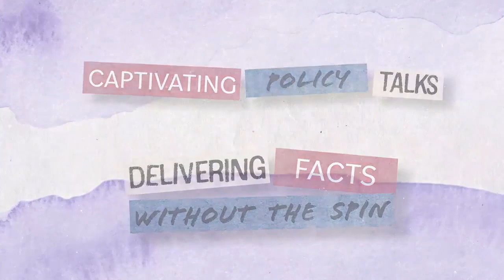Olympic Cyclist Inga Thompson: The Cost of Defending Women’s Sports | She Thinks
Olympic cyclist Inga Thompson joins She Thinks podcast as we celebrate the 51st anniversary of Title IX and Women's Sports Week. Inga shares her story of racing through the years, including in the Olympics, fighting breast cancer, and her most recent battle—defending women by attacking the policy that lets men compete against women in cycling—for which she had to resign from the Cynisca Cycling team and was removed from the upcoming film “Uphill Climb.”

Inga Thompson is a 10-time national champion, three-time Olympian, and two-time podium finisher at the Women's Tour de France. She is also a lifelong clean sport evangelist, women's cycling advocate, and founder of the Inga Thompson Foundation, a 501(c)(3) non-profit organization that supports competitive women cyclists through meaningful financial assistance, mentorship, and promotion of ethical, drug-free competition in all sports. Inga now lives on her 160-acre horse-powered cattle ranch in Oregon.